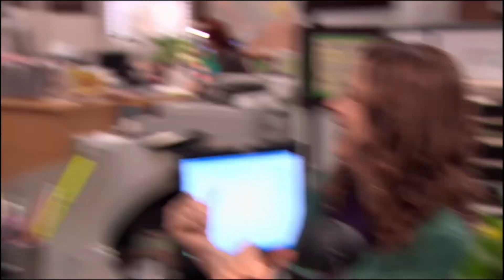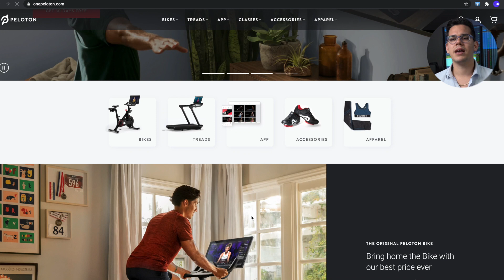El mercado se está volviendo loco | Esto puede cambiar rápido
Hoy el Dow alcanza nuevos altos antes de retroceder mientras que el Nasdaq y los growth stocks continuan sangrando de esta rotación que esta ocurriendo a causa de un "spike" en la inflación en los próximos meses. ¿Qué puedes hacer? En este video te contamos

Si te interesa comenzar en nuestra comunidad y aprender las estrategias de trading con acciones desde cero regístrate en nuestra lista de espera o escríbenos en instagram como: Infusion Investments.

ÚNETE A NUESTRO GRUPO PRIVADO DE FACEBOOK CON EL CÓDIGO: INFN2020
(RECUERDA ACEPTAR LAS REGLAS DEL GRUPO PARA ENTRAR)

Plataformas que utilizamos para hacer trading profesionalmente:
Thinkorswim (Mac y windows)

Escucha nuestro podcast para tips de inversiones y análisis del mercado de valores: SPOTIFY

La información proporcionada es para propósitos estrictamente educativos y no presentada con el motivo de asesorar o sugerir algún tipo de inversión. La compra y venta de acciones y opciones conlleva un alto riesgo monetario. Infusion Investments les exhorta a que no invierta dinero real hasta no tener el conocimiento necesario y/o por decisión propia se sienta preparado para ello.

Infusion Investments no se hace responsable, de ninguna manera, de la pérdida de algún bien ganancial al utilizar el conocimiento impartido en su contenido para ser partícipe de la compra y venta dentro de la bolsa de valores.